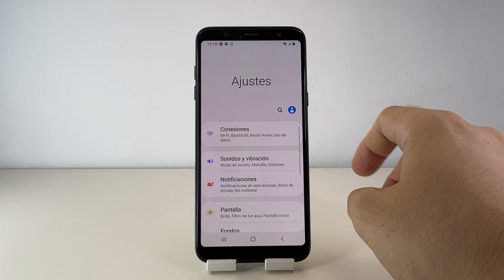COMO PONER PORCENTAJE DE BATERIA SAMSUNG GALAXY A6 🟢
En este VIDEO TUTORIAL TE ENSEÑARE COMO PONER PORCENTAJE DE BATERIA SAMSUNG GALAXY A6.

Mis TUTORIALES son muy RAPIDOS y te los enseñare SIN PERDER EL TIEMPO así que quédate para que APRENDAS COMO PONER PORCENTAJE DE BATERIA SAMSUNG GALAXY A6.

Espero que este TUTORIAL de COMO PONER PORCENTAJE DE BATERIA SAMSUNG GALAXY A6 te HAYA SERVIDO. Si te sirvió.. te agradecería MUCHO que me dejases un gran LIKE.